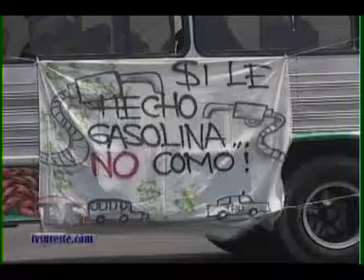TVS Noticias.- Cierran transportistas carretera las Matas exigen no mas aumento al combustible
- Cierran transportistas carretera las Matas exigen no mas aumento al combustible, Coatzacoalcos, Ver.